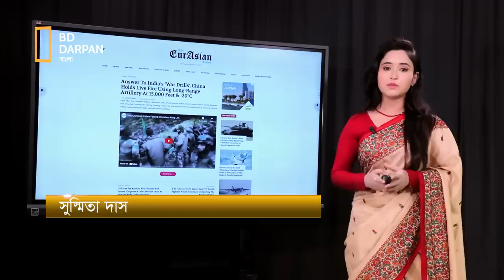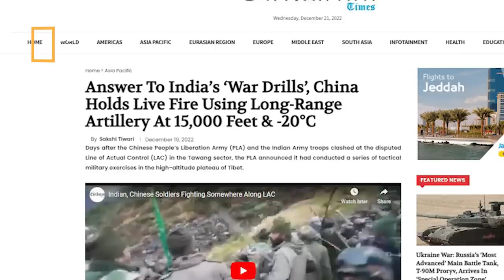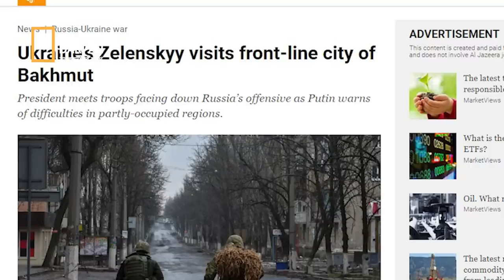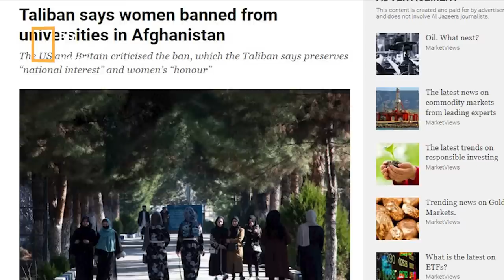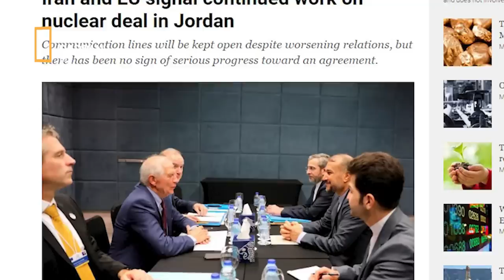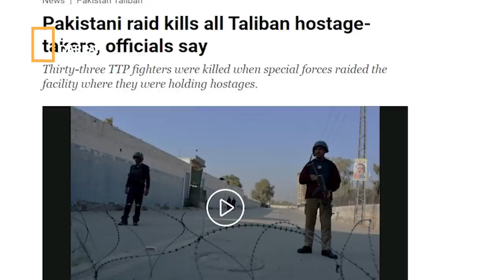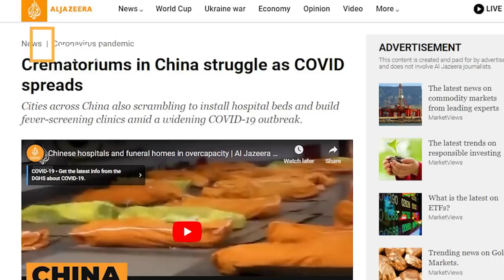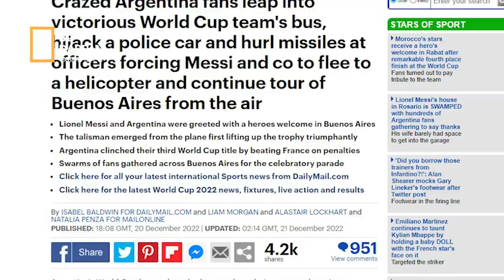প্রস্তুত চীনের দূরপাল্লার রকেট! যুক্তরাষ্ট্রের পথে জেলেনস্কি! মাথার দাম নিয়ে বিলওয়াল ভুট্টো!